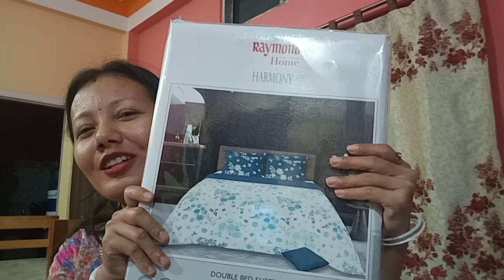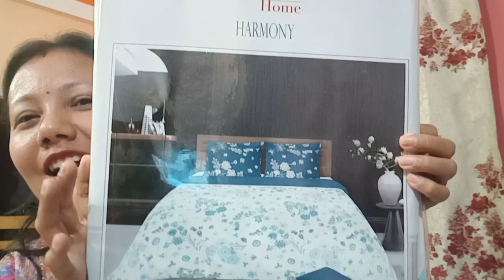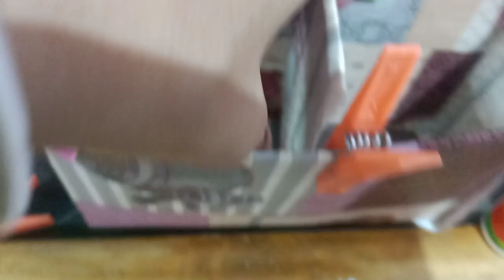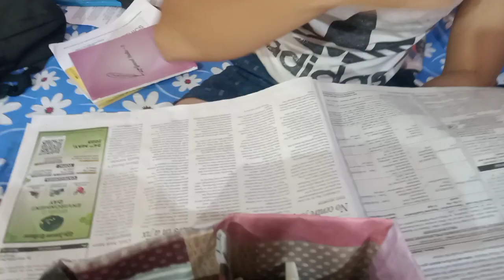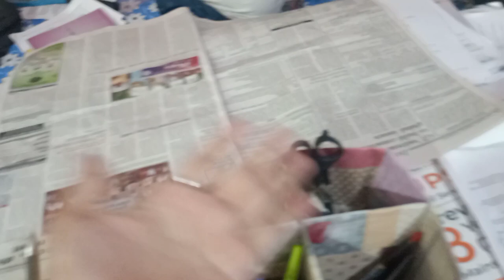Vlog -86 || Easy DIY || Cardboard Organiser|| No Cost Pen Stand || Collection of Bedcovers